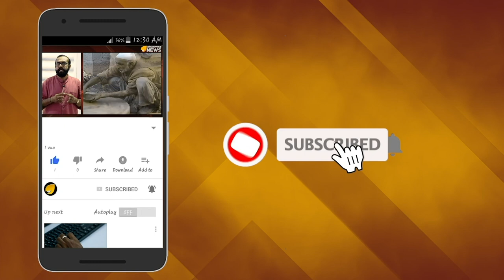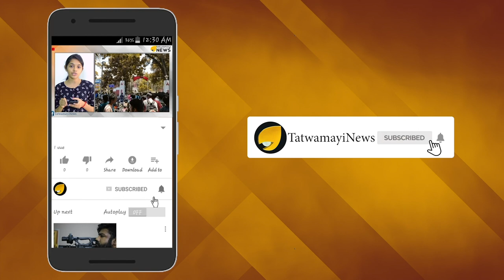തോറ്റ ചരിത്രം കേട്ടിട്ടില്ല : ഒമാനെ ഓടിക്കാൻ ഇന്ത്യ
ഫിഫ ലോകകപ്പ് ഏഷ്യന്‍ ക്വാളിഫയിംഗ് രണ്ടാം റൗണ്ടിലെ ആദ്യ മത്സരത്തില്‍ ഇന്ത്യയ്ക്ക് ഒമാനാണ് എതിരാളി. സെപ്തംബര്‍ 5ന് വൈകിട്ട് 7.30ന് അസമിലെ ഗുവാഹത്തി ഇന്ദിരാഗാന്ധി സ്റ്റേഡിയത്തിലാണ് മത്സരം. ഇന്ത്യയ്ക്ക് നല്ല വിജയ റെക്കോര്‍ഡുള്ള സ്റ്റേഡിയമാണ് ഗുവാഹത്തി ഇന്ദിരാഗാന്ധി സ്റ്റേഡിയം. ഇന്ത്യയ്ക്ക് മൂന്നാം റൗണ്ട് പ്രതീക്ഷകള്‍ നിലനിര്‍ത്താന്‍ ഇന്ത്യയ്ക്ക് ഒമാനെതിരെ വിജയിക്കണം.